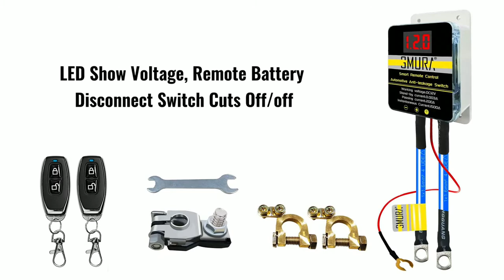Remote Battery Disconnect Switch 12V 200A with LED Digital Voltmeter for Car RV Truck Van Trailer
①This remote car battery disconnect system, when you leave the car for a long time, the battery is still working. This product remotely controls your car's power system, eliminating any drain on the battery and avoiding leaks when the vehicle is not in use

②Rated current 200A, rated voltage 12V, instantaneous current: 1500A. Battery disconnect switch for any car, boat, camper, RV, boat, travel trailer, truck, ATV, UTV, motorcycle, etc. with displacement less than 4.0